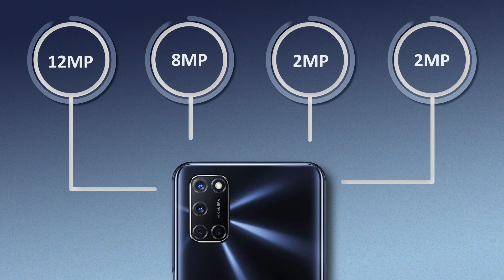2021 Configuration Breakdown : oppo a52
What was the configuration and price of the oppo a52 in 2021?